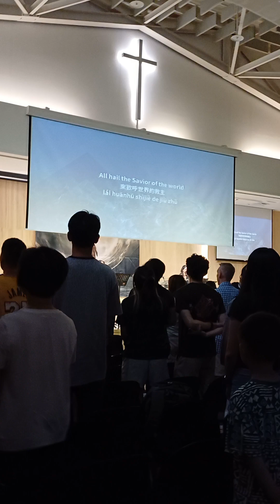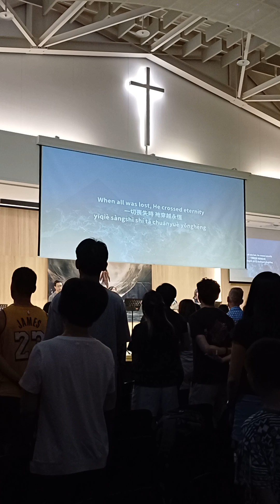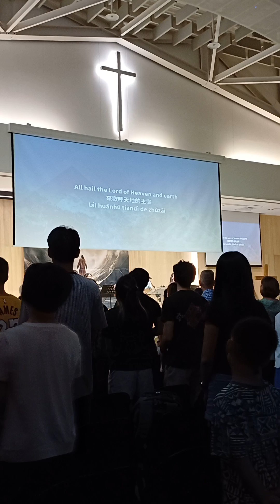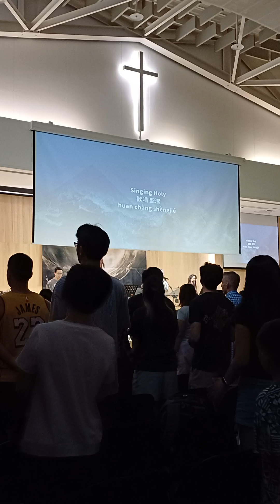搞怪明｜愛畫畫｜一起來運動｜一起來玩樂 ｜一起來搞怪 ｜聖歌-20240804-3